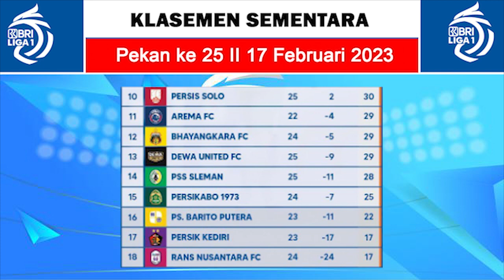BRI LIGA 1 HARI INI - PERSEBAYA VS BALI UNITED LIVE INDOSIAR II UPDATE KLASEMEN TERBARU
Berikut ini merupakan hasil pertandingan BRI LIGA 1 2023 Tanggal 17 Februari 2023

PSIS 1-1 PERSIS
PSS 1- 3 DEWA UNITED

Jadwal pertandingan bri liga 1 2023 hari ini :
Bali United vs Persebaya Live Indosiar pukul 17.00 WIB
Arema FC vs Barito Putera Vidio.com Pukul 15.00 WIB